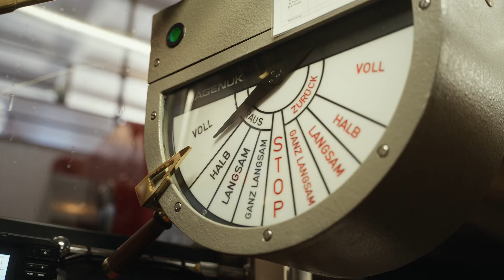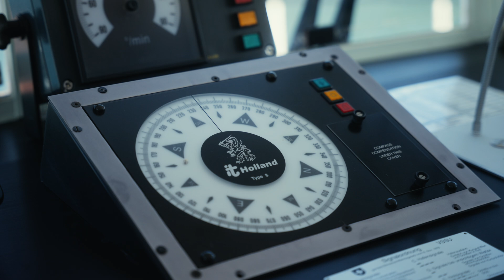Synhelion’s solar fuel powers steamboat in world first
The Lake Lucerne Navigation Company (SGV) AG has used solar fuel from Synhelion for the first time. The steamboat Gallia was symbolically fueled with solar diesel from Synhelion’s industrial scale plant DAWN – a milestone for more sustainable mobility on the water.

The over 110-year-old steamboat was symbolically fueled by Synhelion with the first barrel of solar diesel. The solar fuel comes from Synhelion’s first production plant DAWN in Jülich, Germany, which has been producing sustainable, synthetic fuels on an industrial scale since summer 2024. The fuel is fully compatible with conventional combustion engines. This makes SGV the first shipping company in the world to use Synhelion’s solar fuel. The symbolic first fueling took place as part of the launch of SGV’s new premium experience “Legends of Lake Lucerne.”

Renewable fuels key to sustainable shipping
The renewable fuel used in this historic ride was produced at DAWN, Synhelion’s first industrial-scale demonstration plant. With plant DAWN, Synhelion has successfully validated its technology in an industrial setting, proving that the technology is now ready for large-scale deployment. Synhelion uses solar heat to drive a thermochemical process that turns a biogenic carbon source and water   into synthetic drop-in fuel, namely sustainable aviation fuel (SAF), gasoline, and diesel. Unlike fossil fuels, Synhelion’s solar fuels are nearly CO2-neutral, emitting only as much CO2 as was used to produce them. Synhelion’s technology presents a solution available today for defossilizing transportation without requiring modifications to existing infrastructure, engines, or vehicles.

SGV a pioneer in shipping
The navigation company plans to regularly purchase solar fuel from Synhelion in the future and has already signed a five-year offtake agreement. As a pioneer customer, SGV is making an important contribution to scaling up Synhelion’s technology. “Sustainability is a key priority for us. Synhelion’s solar fuel offers us a concrete solution to reduce our CO₂ emissions,” says Stefan Schulthess, Managing Director of SGV.

Further applications for Synhelion fuels planned
By successfully starting fuel production at its industrial plant DAWN, Synhelion has demonstrated that its technology is ready for market ramp-up. The fuels produced at DAWN will now be gradually introduced into other means of transport to showcase their potential in driving the transition to a net-zero transportation sector. The world’s first motorcycle ride powered by Synhelion’s solar gasoline already took place recently. At the same time, the company is working intensively to expand its production capacities in order to supply commercially relevant quantities of renewable fuels in the future.